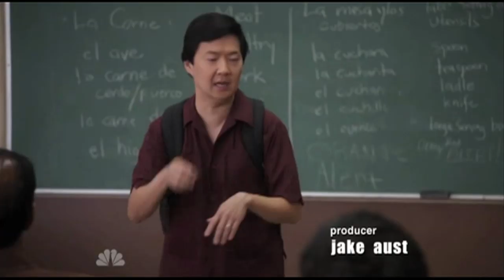SENOR CHANG MONTAGE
My tribute to the greatest spanish teacher of all time.   Senor Chang is an unbalanced  Spanish instructor played by Ken Jeong.  The character is featured on the TV show community on NBC Thursdays at 8pm.  He is awesome... great quotes, incredible dance moves, and probably one of the best characters on the show... if not the best.  Hope you enjoy